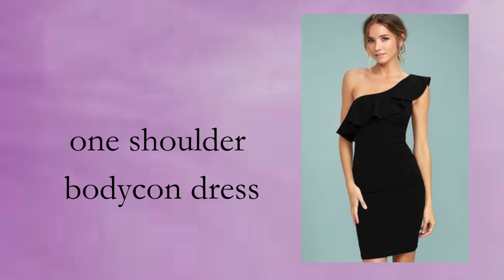Types of bodycon dress with their names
Names/Types Of One Piece BodyCon Dresses With Names/Bodycon Dresses
Hello guys!

Types of dresses with names
Types of one piece dress with names
Types of bodycon dress with names
Types of bodycon dresses ideas for girls
Western dresses for girls
Types of stylish one piece dresses
Trendy & stylish one piece
Different types of dresses with their names
Different types of western dresses with names 2023
Different types of midi dress with their names
Types of western dresses with names
Types of western wear with names
Different ways to style bodycon
 dressStylish Casual Bodycon
 DressesBodycon
 dressBodycon midi
 dressBlack bodycon midi
 dressTight midi dressBodycon
 dress 2023